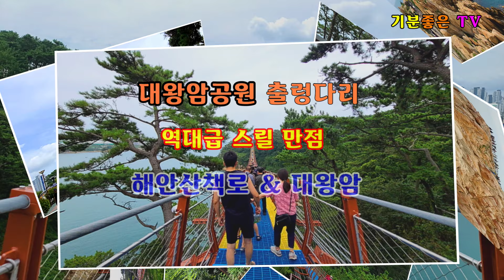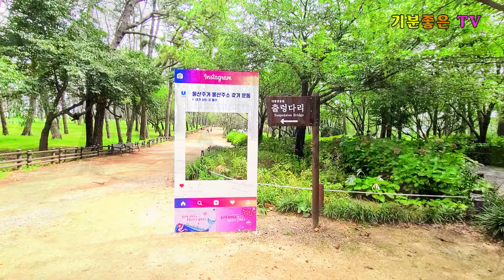울산여행 바다 위를 걸어볼 수 있는 국내최대 출렁다리/ 울산여행코스/대왕암/해안산책로 /솔바람길/먹거리타운/Ulsan Korea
대왕암공원 대왕암
대왕암공원 입구 상가맞은편에 조성되어 있는
거대한 용모양의 동상에 코로나로 인해
마스크를 쓰고 있는 슬픈 현실을 볼 수 있다.

대왕암
동해안의 끝자락에 위치한 대왕암은 한국에서
꼭 가봐야 할 관광명소 100선으로 선정 되어
있으며 울산의 12경이기도 하다.

울산 일산동 동쪽 끝에 있으며 동해안과 접하고
해산으로 여러 가지 기암절벽 등이  어우러져
있어서 울주군의 간절곶과 더불어 일출을 볼 수
있는 일출명소로도 잘 알려져 있다

울산대왕암 출렁다리
울산 대왕암 북쪽 해안 산책로 “햇개비”에서
“수루방”까지 난간 일체형으로 주탑간 거리가
전국출렁다리 중 가장 길다고 한다.

폭이 1.5m이며 총길이가 303m의 길이다
8월 말까지는 시범운영기간이고 시범운영기간

동안은 무료로 개방정상운영이 되면 유료화
운영될 예정이라고 한다.
유료화가 되면 한 사람당 2천원이고 울산시민의
경우에는 1천원이라고 한다.